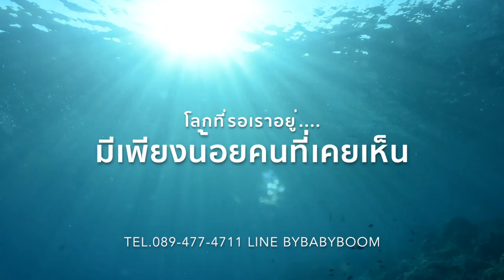สอนดำน้ำ UDON SCUBA อุดรธานี : ครูบูมสอนดำน้ำ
สถาบันสอนดำน้ำ UDON SCUBA เรียนดำน้ำราคา 12,000 แห่งเดียวในอีสาน สอนตามมาตรฐาน NAUI USA ครบวงจร จัดทริปดำน้ำใน-นอกประเทศ จำหน่ายอุปกรณ์ดำน้ำ

Line bybabyboom

สถานที่เรียน โรงแรมประจักษ์ตรา อุดรธานี